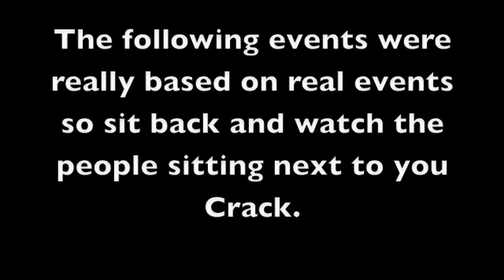Paranormal Activity: The Real Footage (18)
Due to the incontrollable amount of views for this film we have given what you want Contains Strong Horror Not Suitable For The Light Hearted.